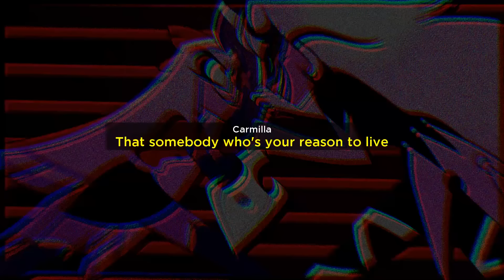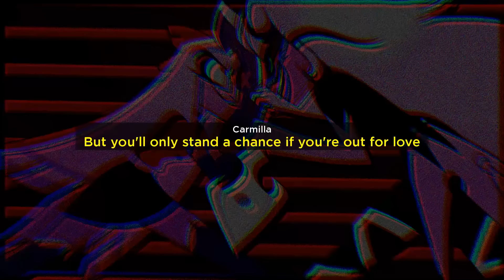"Out for Love" // LYRIC VIDEO from HAZBIN HOTEL - HELLO ROSIE! // S1: Episode 7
This is the song titled "Out for Love" from the recent episode of HAZBIN HOTEL, titled "HELLO ROSIE! // S1: Episode 7". This song is written and produced by Sam Haft and Andrew Underberg, and is performed by Daphne Rubin-Vega.

♥ current sub count:
(っ◔◡◔)っ 𝟱𝟯𝟯𝟳𝟵